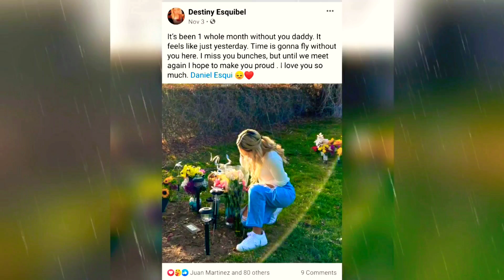"We Miss You" in Loving Memory of Daniel Esquibel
I wrote this song for the friends and family of Daniel Esquibel. God put it on my heart to write songs for a few people during this time of year and my wife Vallerie led me to Daniel.. May God comfort your heart during this time of grief. I too know this pain. I loss my mom over 8yrs ago and it's the ABSOLUTE worst feeling imaginenable. I do however, know that God gives peace and comfort. It gets better through time. I pray this token of love brings you a little joy.. God bless. We love you all.